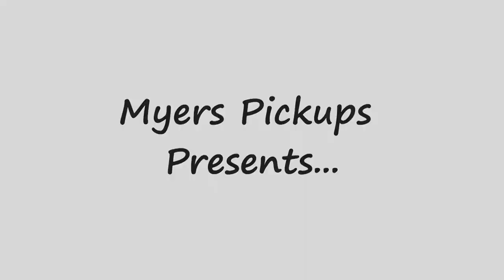Banjo Pickup, Banjo Microphone, Review by Kyle Lee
Kyle Lee demonstrates how he mounts his Myers Feather Pickup System onto his banjo for use in his live shows. Easily mount your pickup with a number of provided mounting options and clips.